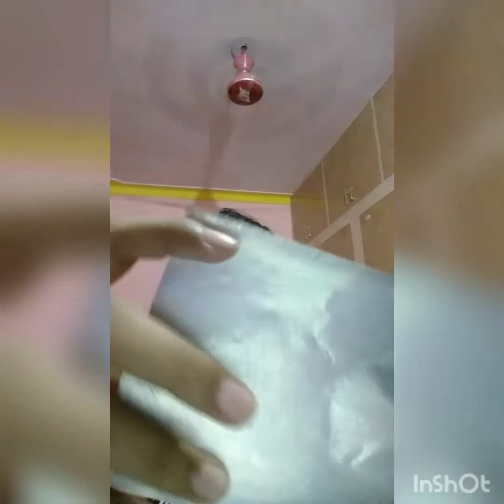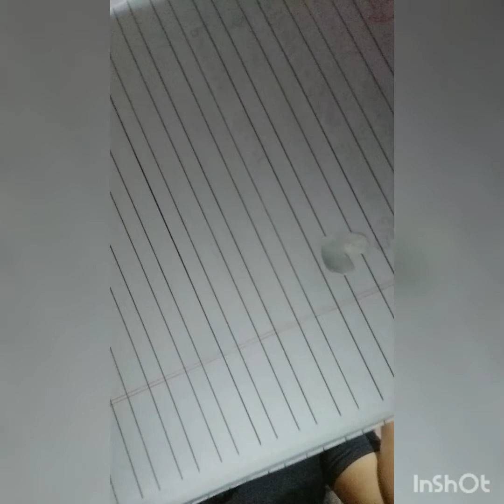How to make mirror paper easy